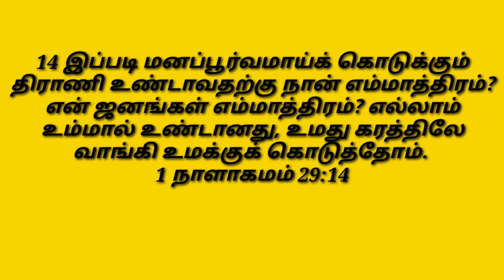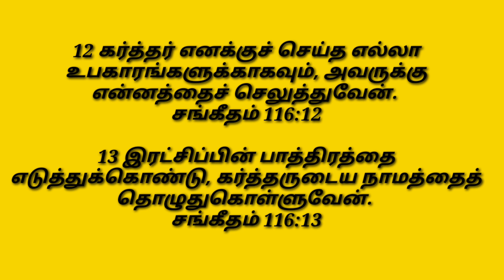அற்புதம் செய்பவர் / இன்றைய மன்னா/ Daily Manna May.31. 2024 /COG